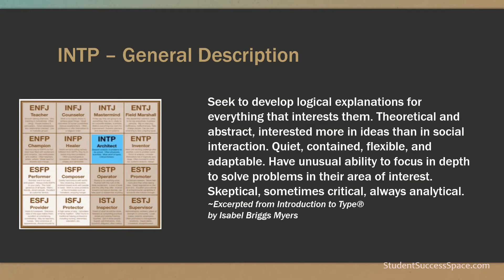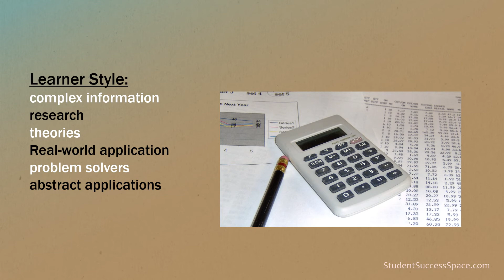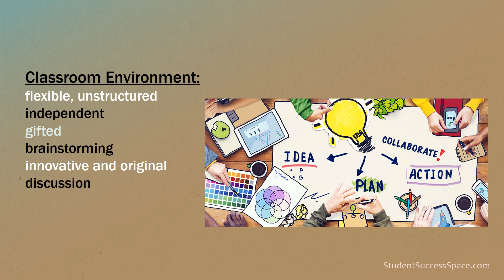MBTI INTP Classroom Tips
Each MBTI personality type has different needs within a learning environment. INTP prefers analytical explanations.